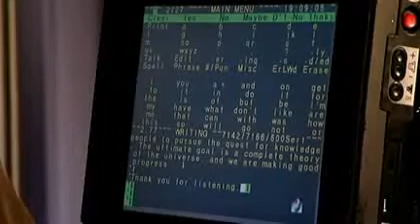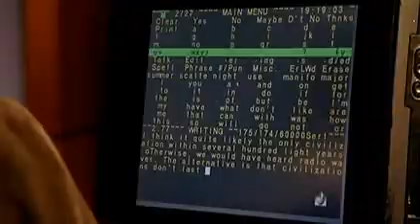Stephen Hawking coloca grandes questões sobre o Universo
Dando seguimento ao tema de TED2008, o professor Stephen Hawking coloca algumas Grandes Questões sobre o nosso universo -- Como é que começou? Como é que a vida surgiu? Estamos sozinhos? -- e como podemos respondê-las.